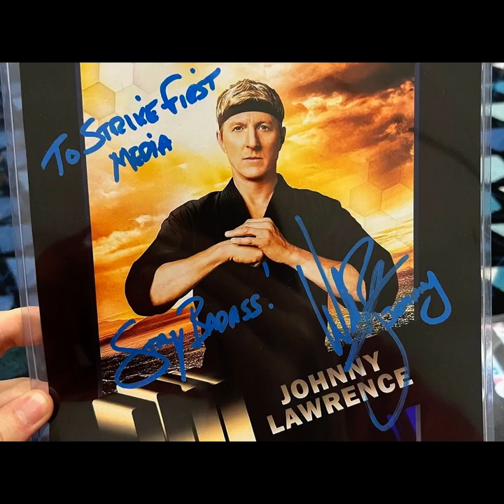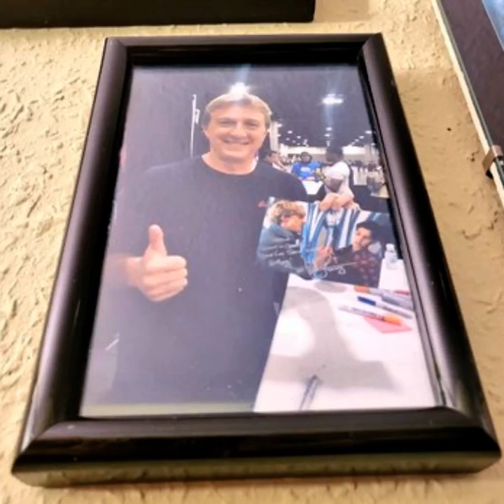William Zabka Fan Tribute(1215)